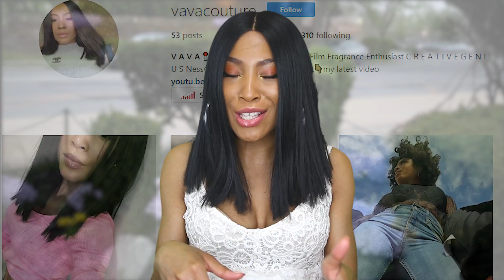Top 10 Best Summer Perfumes and Fragrances! "Summer Fine Frags!" by Vava Couture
Top 10 Best Summer Perfumes for Men and Women!

Whew, it's been a while - huh, guys?!

Well, Vava is back and she has an important announcement to make.

ahem

SPRING IS CANCELED!

We are skipping the Spring time video, much as Mother Nature has skipped the Spring season entirely (in New York City at least)

So this is my Anti-Spring Video! This is my UnFair Weather Fragrance video!

This is my Beat the Heat Summer Summer Summer Time Video!

It's not just Summer Time, it's Summer FINE

So kick back and relax and allow the Vava to show you some of her favorite fragrances to spray during these scorchin hot summer months and days

These are my

Top 10 Best Summer Perfumes and Fragrances for Men and Women

Summer Scents for Ladies and Gents!

* LINKS *

(aff.link)

is coming soon...

Thanks again for watching, it means the world to me!

xoxo

MUSIC